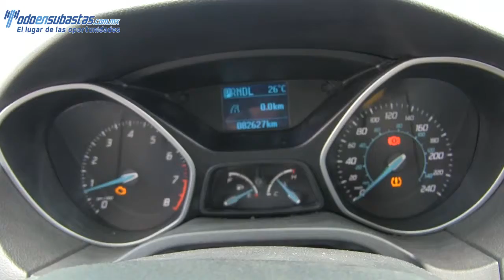Ford / Focus / 2012